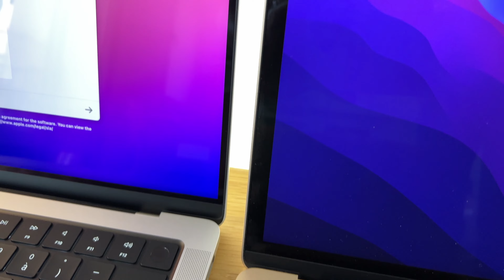Exterior Comparison MacBook Pro 14'' Vs MacBook 12'' - Size - Detail 4K - Color SILVER Vs GOLD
Let's compare the body shape of the brand new and just announced Apple MacBook Pro 14" (14 Inches) in the SILVER color and the beautiful shaped MacBook 12" (12 inches) in the stunning GOLD color.

Of course it's not the same machines, not the same power computers, but the comparison is still a good thing to check to have all the dimensions in head "in real life".

Let's dig into that guys!

Enjoy! :D